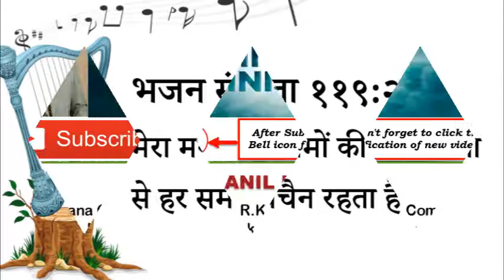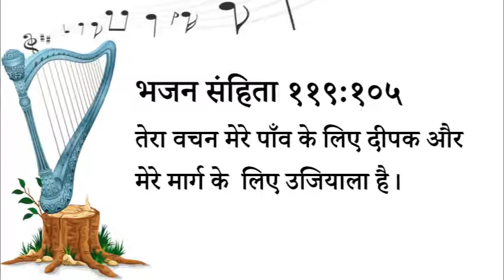४०२ स्वर्गीय मन्ना - परमेश्वर के नियम हमारे मर्गदर्शक